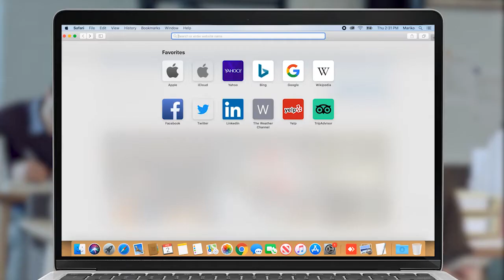Վարդեւանյանը հարցախեղդ է անում ՄԻՊ թեկնածու Քրիստինե Գրիգորյանին